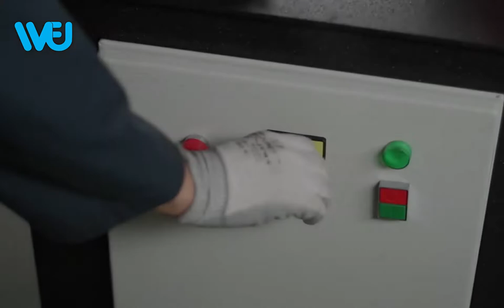Most Satisfying Factory Machines and Ingenious Tools ▶2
Most Satisfying Factory Machines and Ingenious Tools | Which For You
Welcome to Which For You, where we love to share interesting innovative technology and fantastic manufacturing processes. Have you ever wondered, how things are made?
 Process manufacturing is a production method that creates goods by combining supplies, ingredients or raw materials using a formula or recipe.
Join us today, as we take a tour behind the scenes of some popular manufacturing processes for various products.

We hope you enjoy this review of Manufacturing Process!

Thanks!